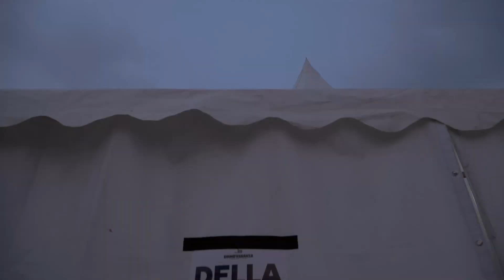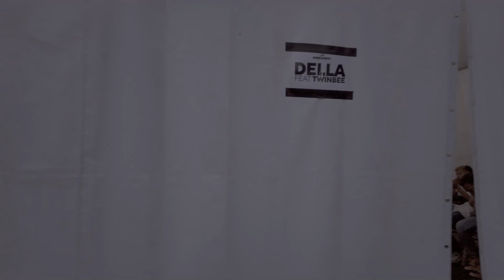Mojokerto Los Gass Bontang Kaltim - Event Vlog - Della Monica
Seng Wingi Nonton Komen no rek !